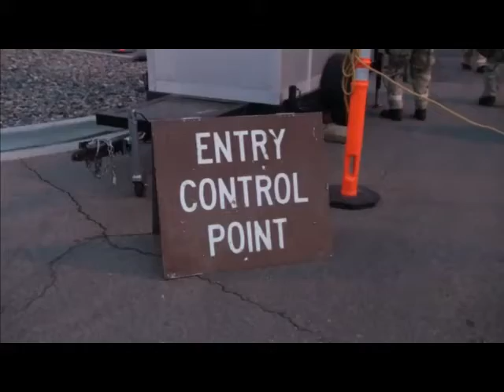Sharpshooter 14-02 Kick-Off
Mountain Home Air Force base is running a base wide exercise for a contingency mission at "Base X."